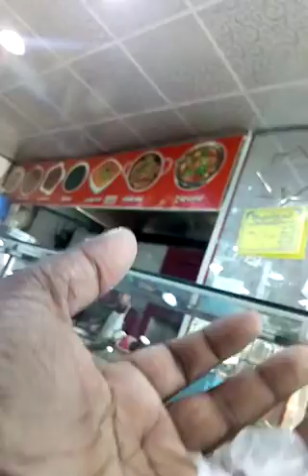Buy Nan rotti